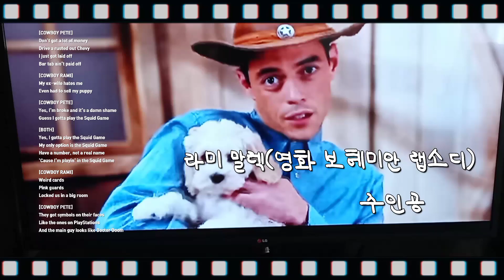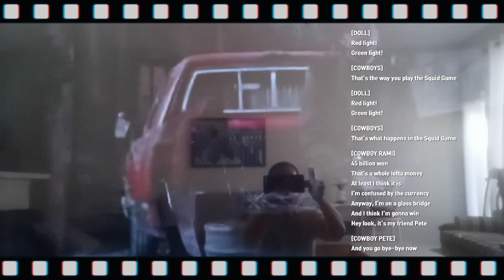미국 SNL 오징어게임 전미국 강타! 국뽕주의! 미국 스타들도 앞 다퉈 패러디 행진중!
미국 SNL프로그램에서 드뎌 오징어 게임을 패러디했어요!
컨트리 송으로  뮤직 비디오를 제작했는데요.
조금은 한국 정서엔 재미나지 않는?가사이지만 돈에 대한
해학은 담겨 있는 거 같습니다!

완전한 비디오 링크는 아래에 적어 놓겠습니다!